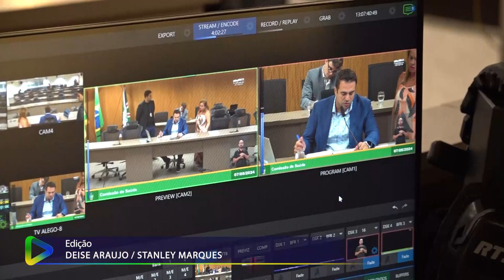Alego News: Comissão de Saúde Alego desta terça-feira, 07/05/2024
Presidida pelo deputado Gustavo Sebba, a Comissão de Saúde da Assembleia Legislativa de Goiás se reuniu nesta terça-feira. O deputado iniciou o encontro distribuindo 9 projetos de autoria parlamentar para relatoria.
Outras 3 propostas com parecer favorável foram aprovadas pelo colegiado:
Deputado Gustavo Sebba – PSDB

Mais destaques e entrevistas na reportagem de Monalisa Carneiro e equipe TV Assembleia de Goiás.